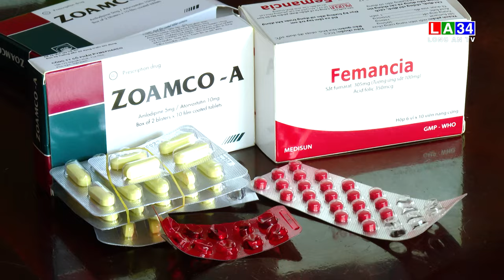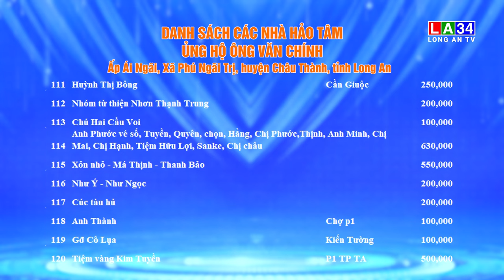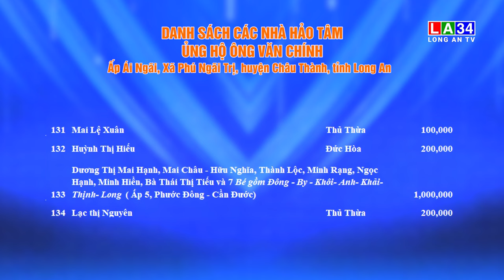Vượt qua hiểm nghèo: Hoàn cảnh anh Ngô Thành Lém | LONGAN TV